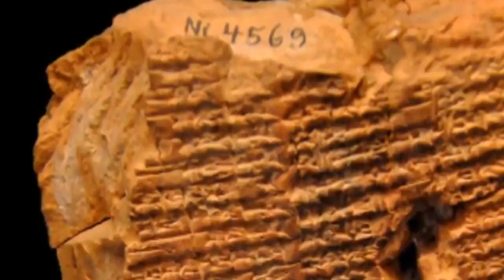විශ්වයේ අභිරහස් දොරටු 3ක් / Mysterious Gates of the Universe 3 Mysterious Gates of the Universe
විවිධ මතයන් වලට පැරැණ්නන් ගමන් කළ බවට හැඟෙන දොරටු විශාල ප්‍රමාණයක් ලෝකයේ විවිධ ප්‍රදේශවලින් අපට හමුවෙනවා. මේ දොරටු බොහොමයක් අප හිතන් ඉන්නවාටත් වඩා හරිම සංකීර්ණ නිර්මාණ. විද්වතුන් පවසන ආකාරයට මේවා අප පෘථිවිය තුල ම ඇති සමාන්තර ලෝක වලට යාමටත් පැරැණ්නෝ මේවා යොදා ගන්නට ඇති බව පැවසෙනවා.ඉන්කා , ඉජිප්තු,ලන්කා ශිශ්ටාචාර වල තරු දොරටු ගෑන විස්තරයක්